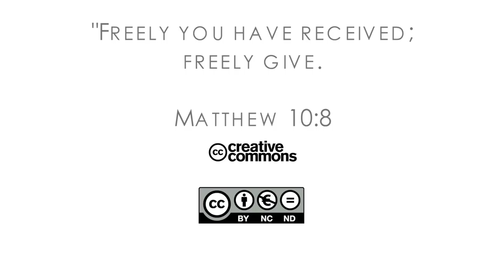16Q02 / 01-05 The Book of Matthew